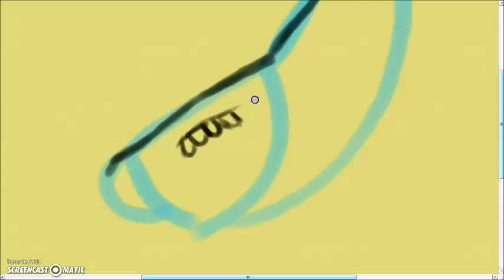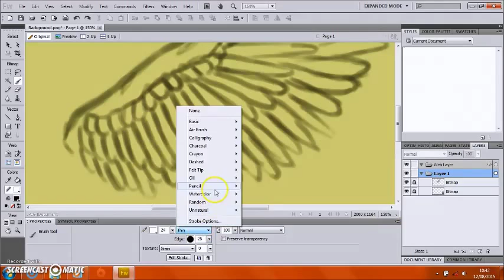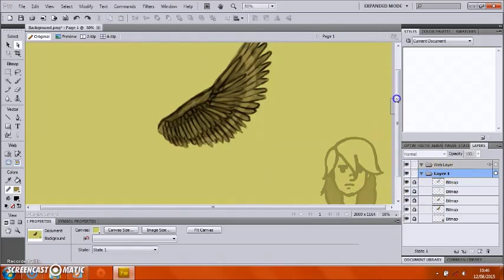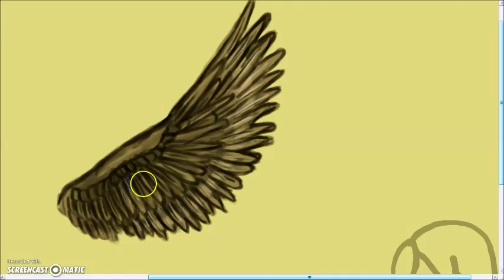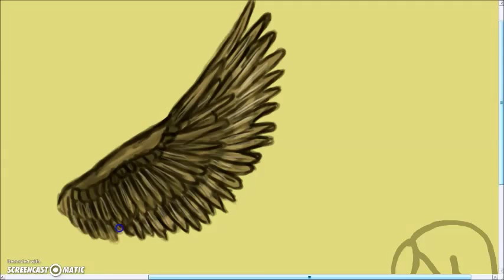Quick Speed Paint of Wings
This took 7 minutes and was created on adobe fireworks.

The song is Else by Built to Spill

This is my Drawing with Kat series, it's full of quick speed paints with my favourite music featured.